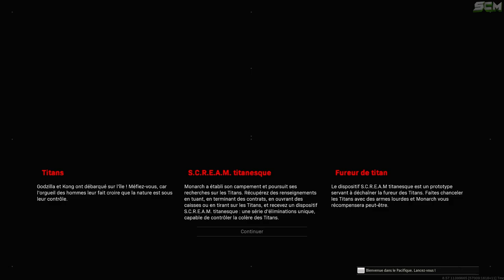PRÉSENTATION EVENT GODZILLA VS KONG SUR WARZONE, GAMEPLAY DÉCOUVERTE ÉVÈNEMENT MONARCH WARZONE FR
▬▬▬▬▬▬▬ • BIENVENUE 😍 • ▬▬▬▬▬▬▬

▬▬▬▬▬▬▬ • PARTENAIRES 💪 • ▬▬▬▬▬▬▬

👉StealthGamer:
"SOISCOOLMEC"
"STRIKESOISCOOL"

TikTok "SoisCoolMecYTB"
👻Snapchat "soiscoolmec"

.▬▬▬▬▬▬▬ • TOP DON 💰 • ▬▬▬▬▬▬▬

▬▬▬▬▬▬▬ • MUSIQUE OUTRO 🎵 • ▬▬▬▬▬▬▬